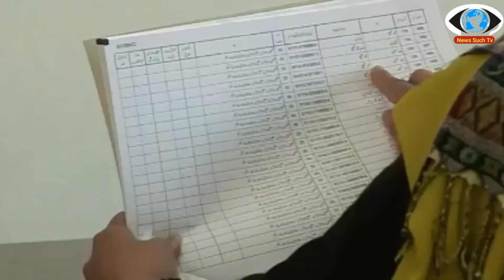Supreme Court orders re-election in NA-75 Daska | News Such TV